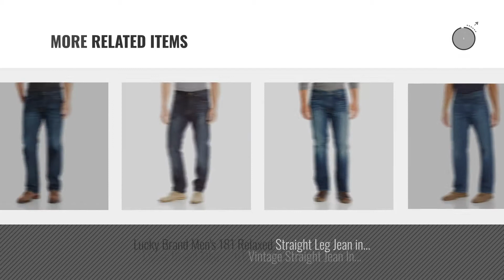Top 10 Lucky Brand Men Clothings [ Winter 2018 ]: Lucky Brand Men's 221 Original Straight Leg Jeans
Black Friday / Cyber Monday Lucky Brand Men's 221 Original Straight Leg Jeans Kings, Cross, 36 x 30 by Lucky Brand

Black Friday / Cyber Monday Lucky Brand Men's 361 Vintage Straight-Leg Jean In Valley, Aliso Viejo, 32x32 by Lucky Brand

Black Friday / Cyber Monday Lucky Brand Men's 410 Athletic Fit in Corte Madera, Corte Madera, 38 x 34 by Lucky Brand

Black Friday / Cyber Monday Lucky Brand Men's 181 Relaxed Straight, Oceanside, 36x34 by Lucky Brand

Black Friday / Cyber Monday Lucky Brand Men's 367 Vintage Bootcut Jean In Riverneck, 36x32 by Lucky Brand

Black Friday / Cyber Monday Lucky Brand Men's 181 Relaxed Straight Jean, Lakewood, 34x34 by Lucky Brand

Black Friday / Cyber Monday Lucky Brand Men's 221 Original Straight JeanLeg Jean In Blue Gold,  31x34 by Lucky Brand